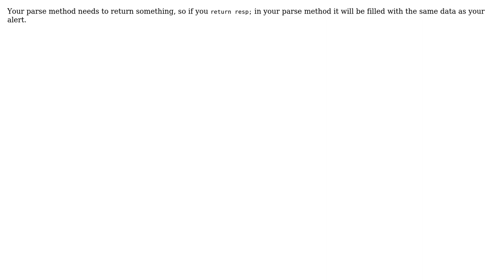Backbone.js Collection does not fetch data from api (2 Solutions!!)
Backbone.js Collection does not fetch data from api

With thanks & praise to God, and with thanks to the many people who have made this project possible! | Content (except music & images) licensed under CC BY-SA | Music | Images & others | With thanks to user soupdiver user ryanmarc user Achim Koellner and the Stack Exchange Network Trademarks are property of their respective owners. You are responsible for your own actions.